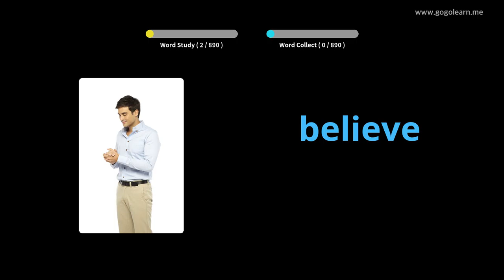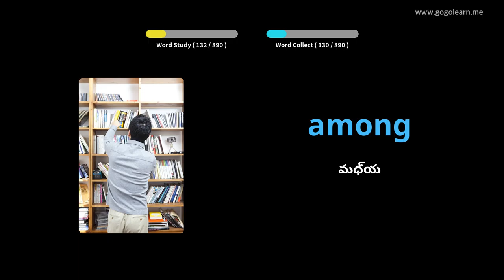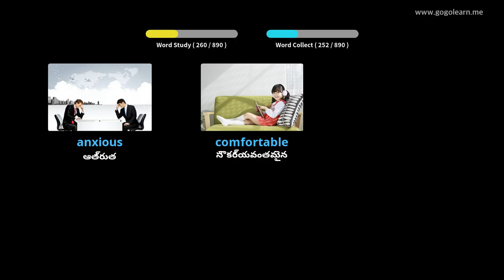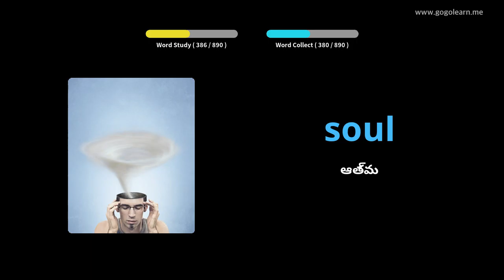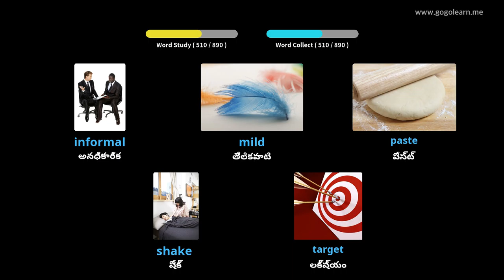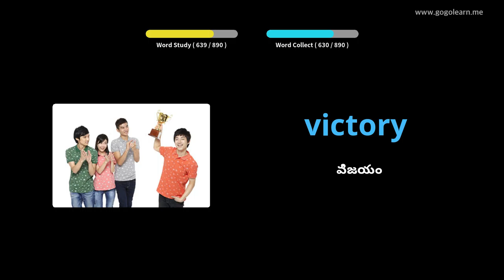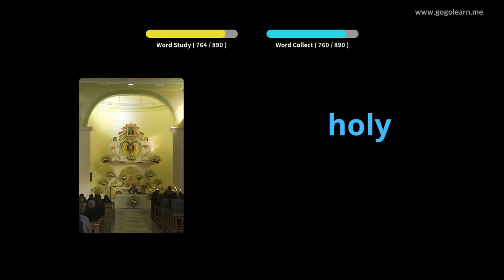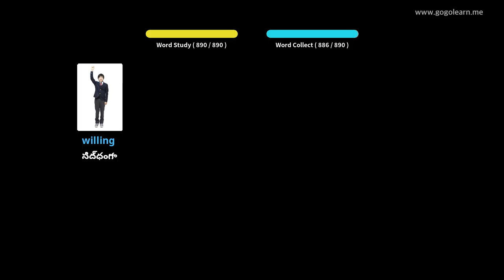నిద్రపోతున్నప్పుడు ఇంగ్లీష్ పదజాలం వినడం |Golearn